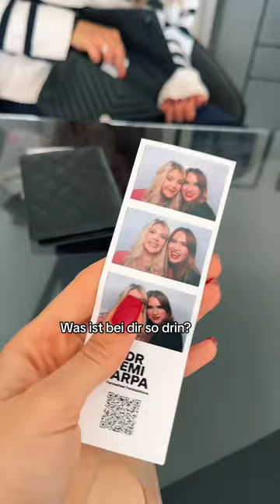Das ist in Inas Handtasche drin 🧚 in der Story seht ihr nochmal alles 😂❤️